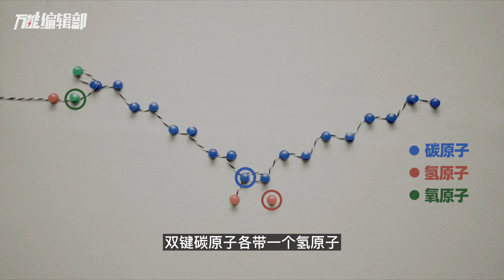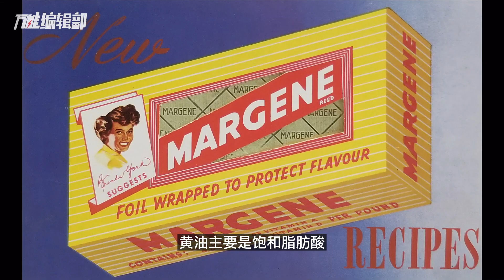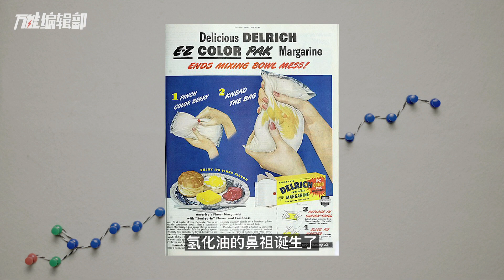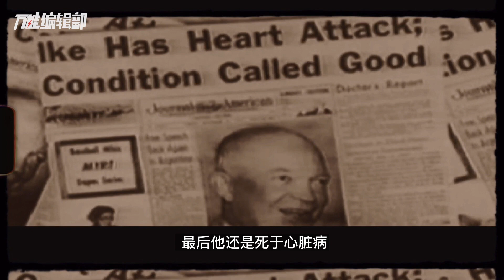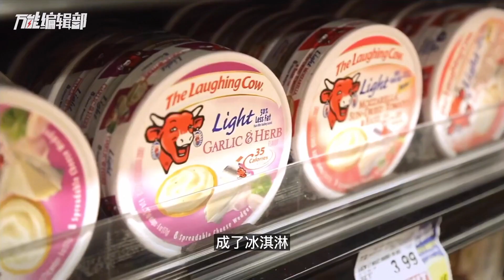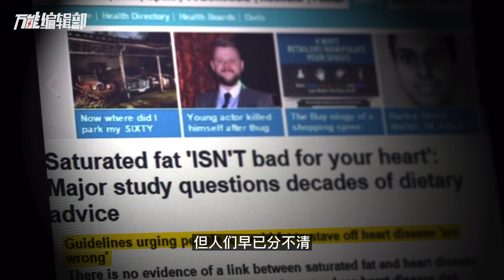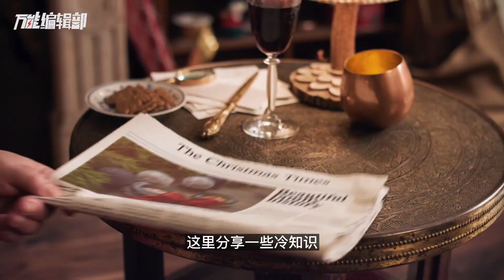脂肪居然能够帮你减肥！被黑了几十年，这才是脂肪的真相！ ｜ 健康饮食｜ 万能编辑部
订阅万能编辑部官方频道 第一时间获得神奇而有趣的知识。
并不是所有的脂肪都是坏的，实际上我们应该减少摄入的是反式脂肪酸。但，你抵挡得住反式脂肪酸的诱惑吗？